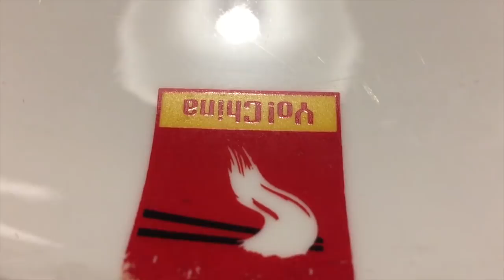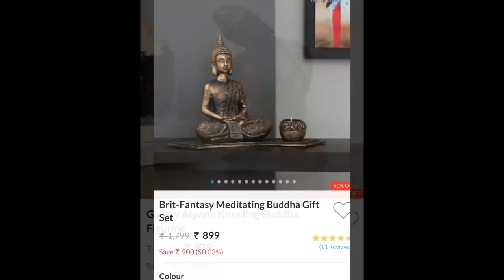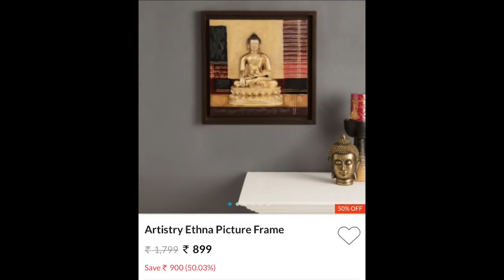LIFESTYLE HOME CENTRE STORE 50% OFF HOME DECORE ITEMS | KISNE BEJA MUJHE MYSTERY BOX?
Glad you found my videos on YouTube. Thanks for SUPPORTING!